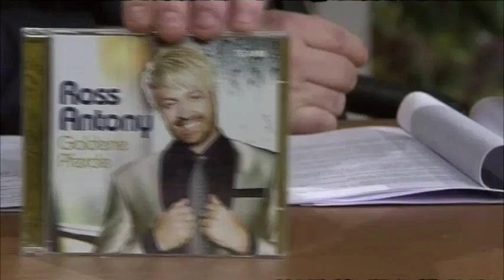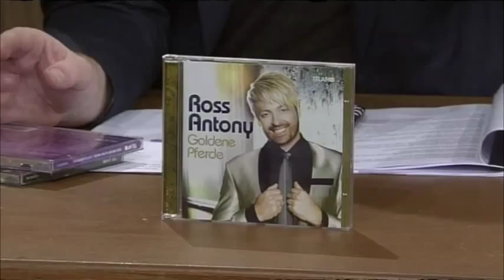Ross Antony über Dschungelcamp | Willkommen Österreich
Ross Antony kommt zur Promotion seines neuen Albums "Goldene Pferde" und spricht über die Zeit nach Bro'Sis und die Bedeutung der Teilnahme am Dschungelcamp für seine Karriere.